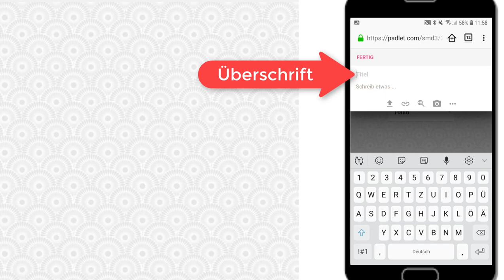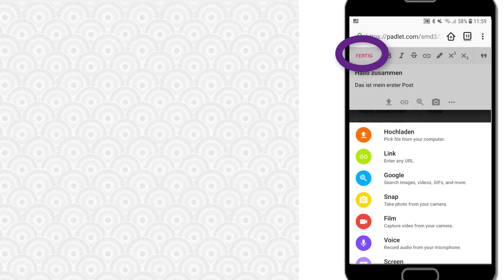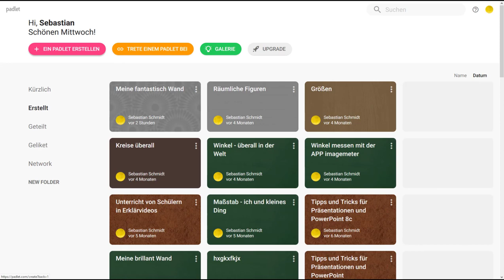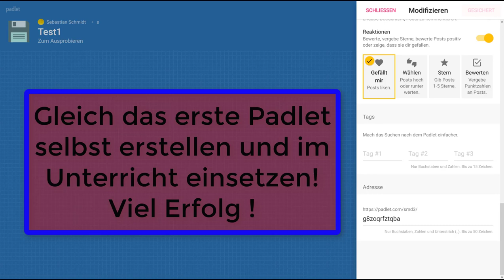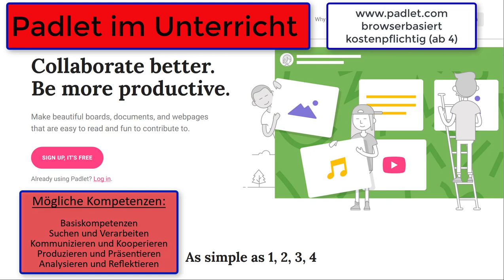Padlet im Unterricht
In diesem Video möchte ich Ihnen zeigen, wie man ein padlet (digitale Pinnwand) erstellt, damit dort Schülerprodukte miteinander geteilt, kommentiert oder einfach nur Unterrichtsmaterialien dargestellt werden können. Dieses Programm ist kostenpflichtig, tello könnte eine kostenlose Alternative sein.